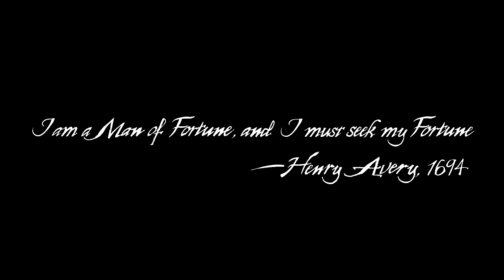Let's Play Uncharted 4 - Part 19: For Better Or Worse - Gameplay Walkthrough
In this episode Elena has come back to rescue Nate from inevitable death and/or dismemberment. She is probably in for more than she bargained for!